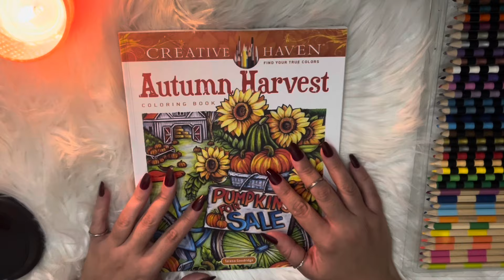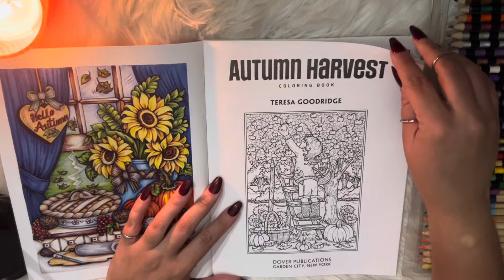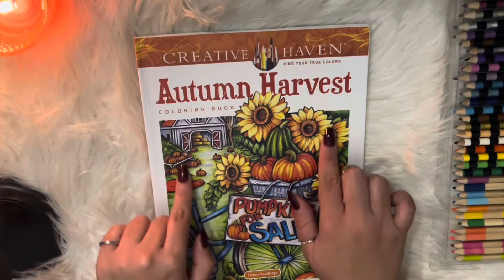ASMR | 1 HOUR of Coloring for you 🍁 Relax with Me 🍂 Fall Edition Coloring for Relaxation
ASMR Let’s Color Together & Relax 🍂 Fall Edition Coloring for Relaxation | Coloring for you 🖍️

💋 PRODUCT DETAILS:
- Autumn Harvest Coloring Book

💋 CHANNEL WISHLIST:

Hi loves! My name is Arlene and on my channel I hope to create different ASMR content for you to rest or even follow along while you color with me, do word searches, Sudoku, etc. too! I hope you enjoy this peaceful and relaxing space. Thank you for stopping by, your support is everything!

XoXo,
Arlene | Arlene's Soft Whispers